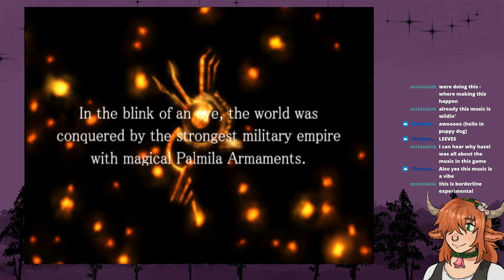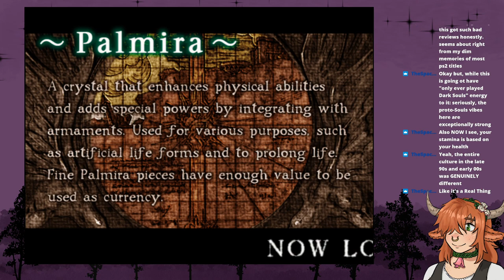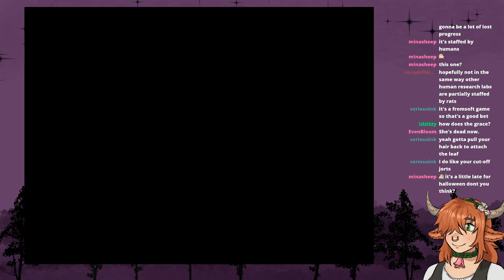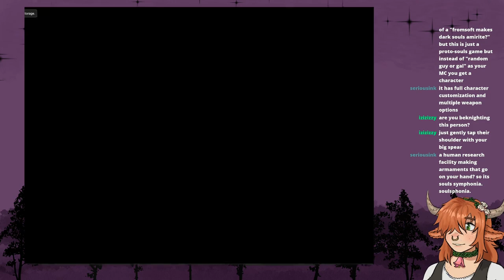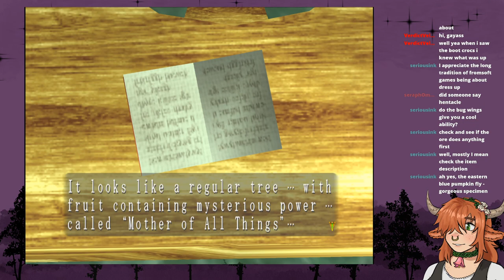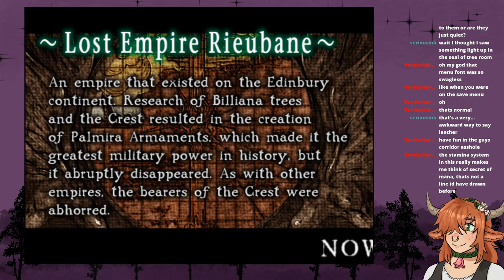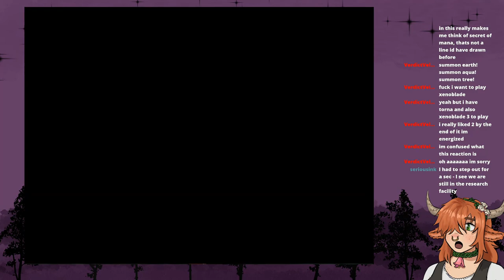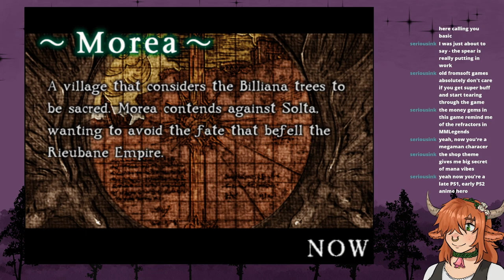Ever Grace Pt1